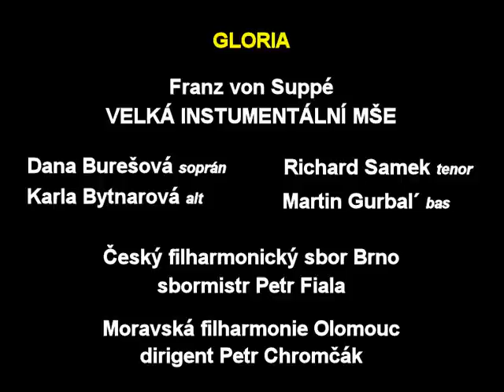F. Suppé - Velká instrumentální mše, Chrám sv. Mořice 31.5.2010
Gloria - Velká instrumentální mše - Franz von Suppé
sólisté: Dana Burešová - soprán, Karla Bytnarová - alt, Richard Samek - tenor, Martin Gurbal´ - bas
Český filharmonický sbor Brno, sbormist: Petr Fiala
Moravská filharmonie Olomouc, dirigent: Petr Chromčák
31. května 2010 v chrámu sv. Mořice v Olomouci

Gloria - Great instrumental messe - Franz von Suppé
solist: Dana Burešová - soprano, Karla Bytnarová - alto, Richard Samek - tenor, Martin Gurbal´ - bass
Czech Philharmonic Choir Brno, choirmaster: Petr Fiala
Moravian Philharmonic Olomouc, conductor: Petr Chromčák